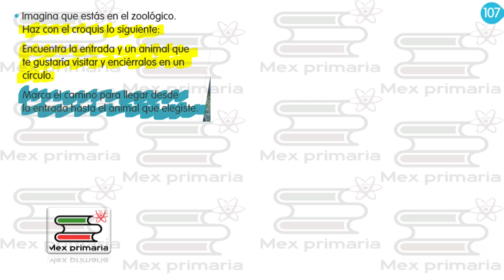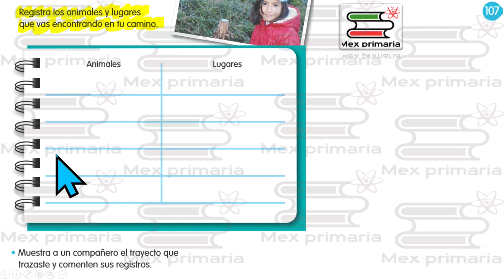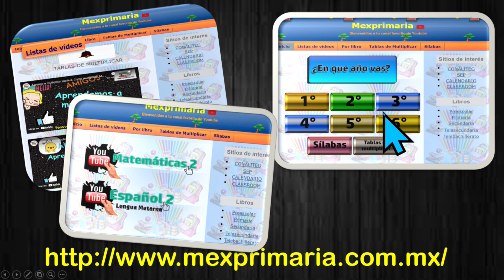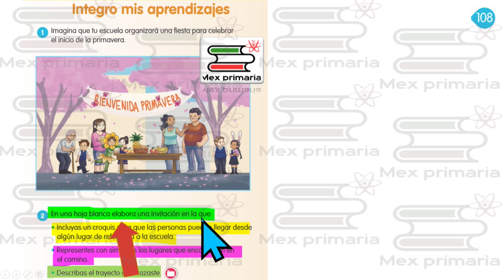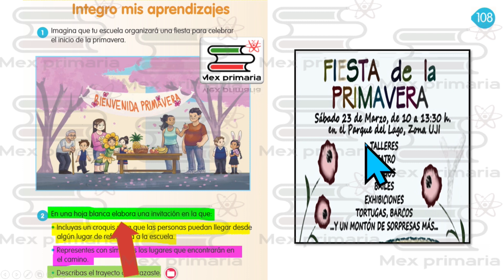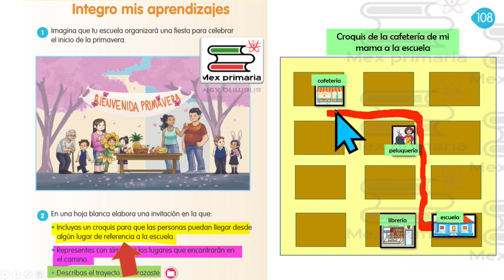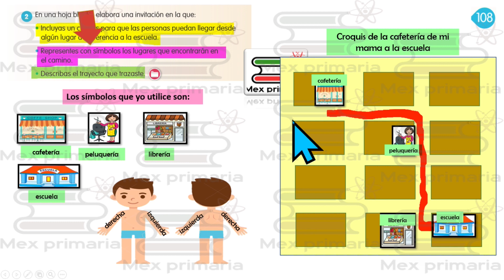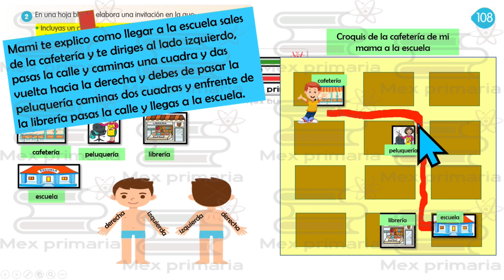Conocimientos del Medio 2 pagina 106,107,108, conocimiento del medio 2 pag 106,107,108,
Video explicativo que te ayuda a responder paso a paso el libro de Conocimiento del Medio 2 paginas, 106,107,108, de la SEP.